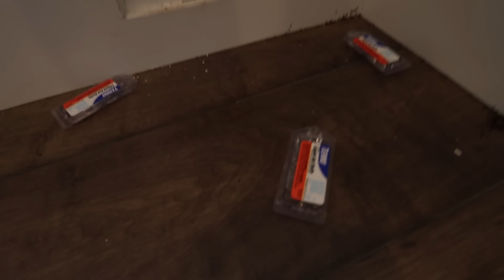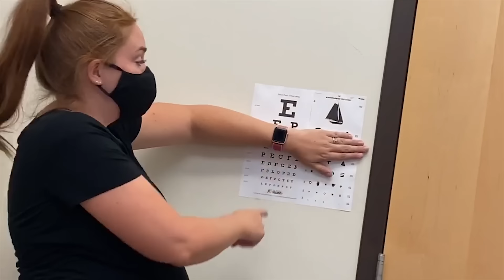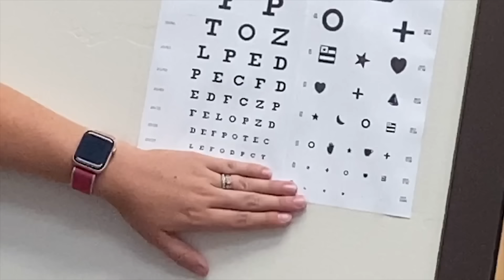CHECK UP! Adley has a Doctor visit! Niko and the family play with a new water toy in the backyard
oh and JENNY LOSES HER MARBLES 🤣

Best Doctor Day Ever 1132

As part of our new summer morning routine, Adley and I start the day off waking up Niko bear so that we can get them to their swimming lessons. This morning is special because the kiddos both have brand new swim suits. Adley's is rainbow and covered in unicorns while Niko's has shraks all over it.

We get to swimming lessons and the kiddos do great. Adley is swimming all the way across the pool, doing the back stroke and freestyle. Niko is doing great, diving under the water and getting toys. Today he learned to hold onto the side of the pool and flip himself over. They are learning so much soooo fast!!

It's then off to a doctors appointment for Adley because it's almost her 5th birthday and we need to make sure she's growing up big and strong!! In the doctors office, Adley finds a spider. I'll be honest, I trolled the girls about it before getting rid of it. But the doctors visit went great and Adley did amazing. So we're off to the store to her a toy for a job well done, We also get some fruit while we are there because we love fruit.

Back home, Jenny finds this awesome water table kids toy that we bought two years ago for Adley to play with. We'll we forgot about it, so today, we are finally setting it up. This thing is a blast. We have so much fun with it, the whole family. Its got a pool of water, toy balls that you can launch, and a little wheel rider that if you spin super fast, it gets water everywhere!! Without warning, a water battle breaks out and it's me and Adley vs Jenny, A true dad with kids vs mom. Jenny has the hose so she drenches us but eventually Aldey gets the hose a it's time for pay back.

I'm not sure how it happened, but at some point Adley and Niko started dunking my socks in the pool and they became the most fun part of the new toy. They made up new games with my wet socks, used them as water bombs, and even used them when Adley was giving me a princess pedicure in the water.

We all get dry and read in our pj's then head downstairs for movie night. We're going to watch Ice Age, the first time seeing it for both Niko and Adley. In the middle of the movie Niko turns into a dare devil jumping off the couch onto Adley and the giant luv sack. Jenny also looses her marbles when she gets the giggles and can't stop laughing.

Watch Adley's last video: Adley Mystery Makeover! Old Fairy Parents surprise cave club spa routine for princess Adley 👩🏻‍🎤

Watch yesterday's Best Day Ever: CAMPiNG at the LAKE!! First Time Tent with Adley at PiRATE iSLAND! swimming, mermaid, camp routine!